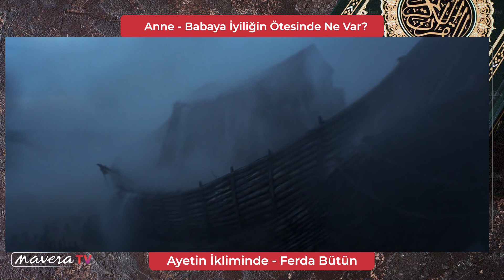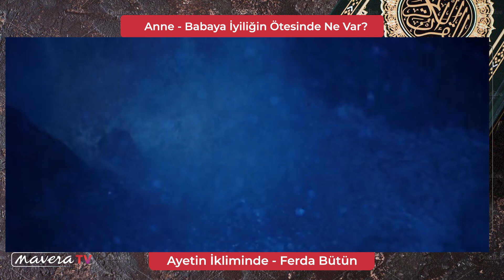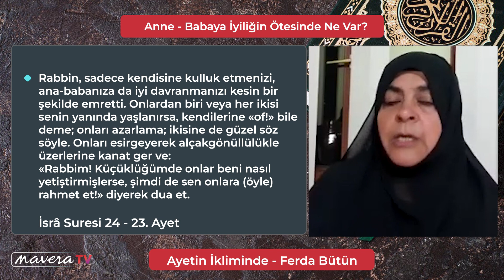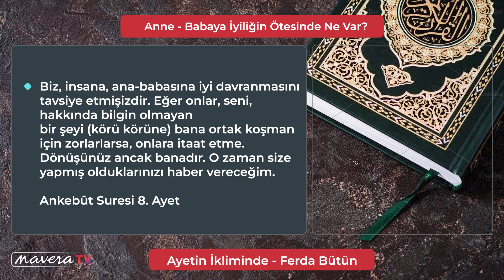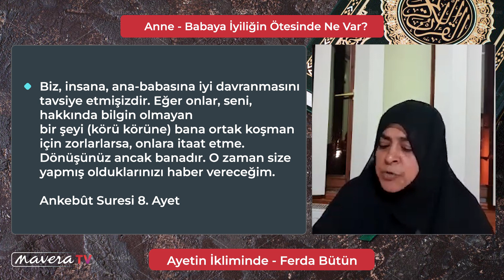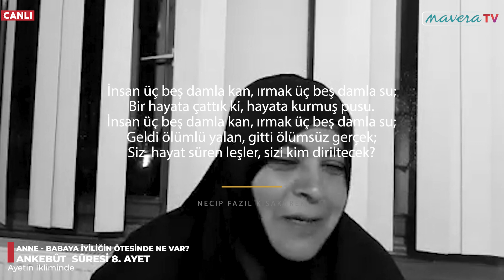Anne - Babaya İyiliğin Ötesinde Ne Var? (Ankebût Sûresi 8. Ayet) - Ferda Bütün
Kul hakları içinde en mühim olanı ana-baba hakkıdır. Allah ve Resûlü’ne itaatten sonra ana-babaya itaat gelir. Çünkü anne ve babalarımız varlık sebebimiz ve velînîmetimizdir. Maddî ve mânevî hayâtımızı inşâ eden müstesnâ fazîlet âbideleridir. Bir anne yüreği ve kucağı, çocuk terbiyesinin yapıldığı muhteşem bir dershânedir. Âile yuvası, çocuğun istikbâlini şekillendiren ilk eğitim müessesesidir. Dolayısıyla anne ve babaların evlâtları üzerindeki hakları sayıya gelmeyecek kadar çoktur.